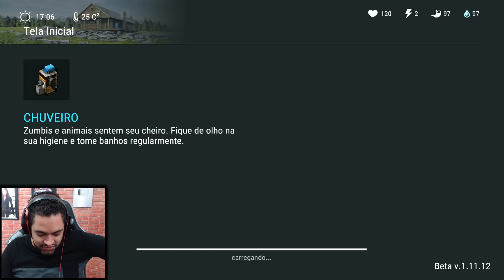INVASÃO PERIGO LEVEL MÁXIMO - Last Day On Earth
A Meu canal de LIVES na StreamCraft:
ID: 11112013